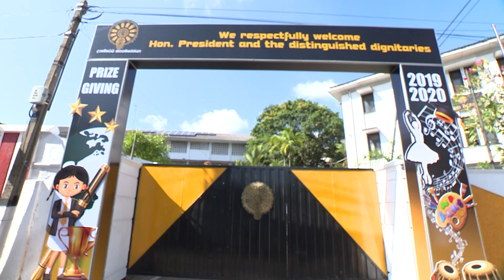Nugegoda Anula College teachers